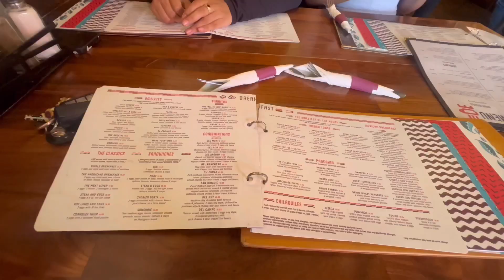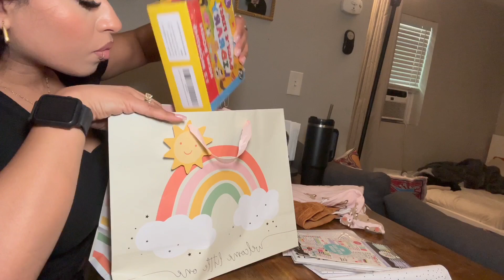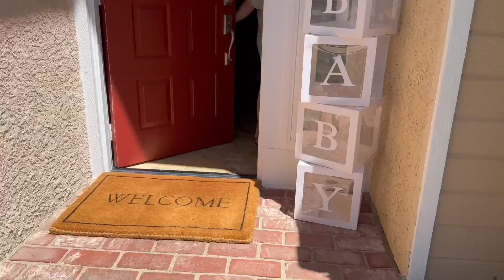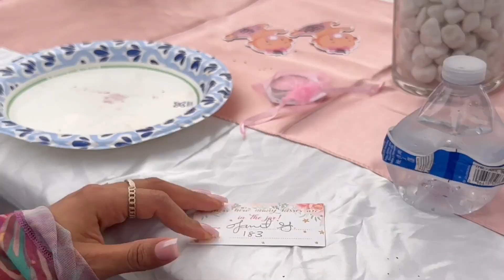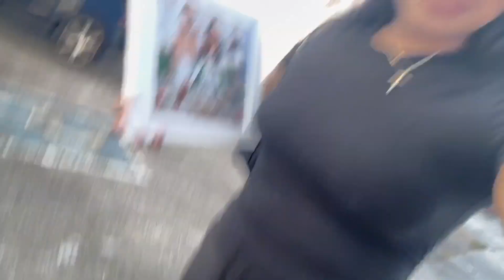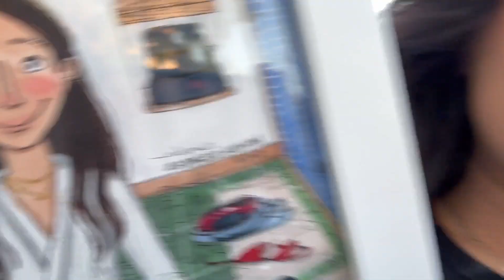A DAY FULL OF EVENTS! (Baby showers, open houses, art exhibition) 🍼🏠🖼️🎨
Hope you guys have an amazing week! Espero que les guste el video de hoy 🥰

Janet ☀️